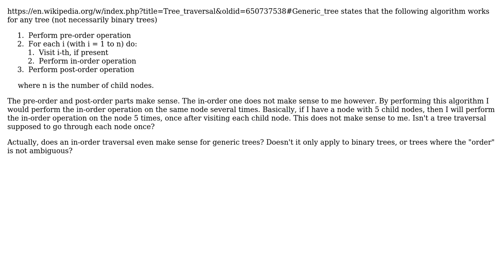Software Engineering: Is this Wikipedia pseudocode for in-order generic tree traversal correct?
With thanks & praise to God, and with thanks to the many people who have made this project possible! You are responsible for your own actions.